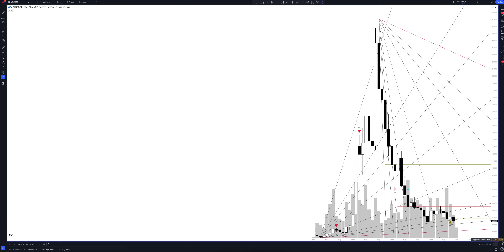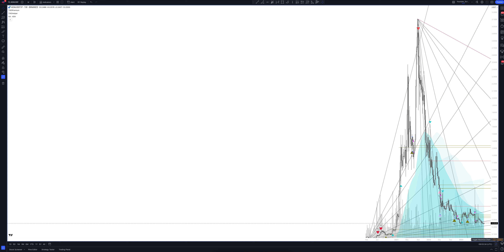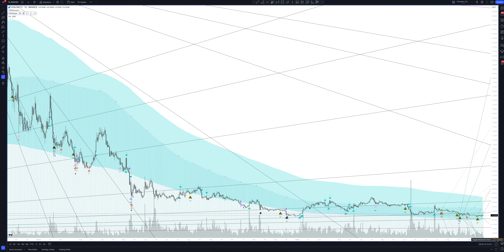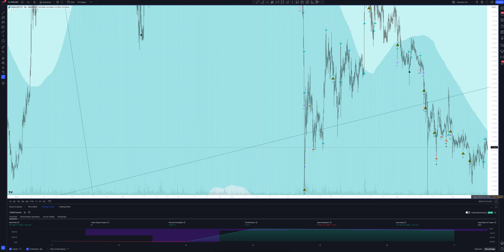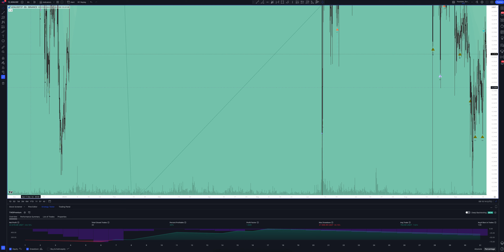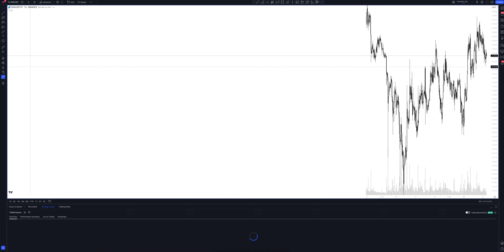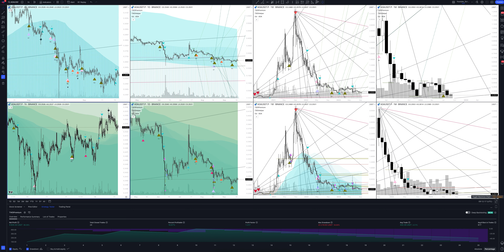Прогноз цены CARDANO / TETHERUS PERPETUAL FUTURES (CARDANO / TETHERUS PERPETUAL FUTURES) на сегодня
В этом видео вы увидите полный обзор и профессиональную аналитику CARDANO / TETHERUS PERPETUAL FUTURES на всех временных интервалах, а также узнаете покупать или продавать CARDANO / TETHERUS PERPETUAL FUTURES сегодня и на будущей неделе. Учитывая, что мы проводим анализ месячных таймфреймов для ADAUSDT.P - это вам поможет сделать прогнозы любой временной интервал. Будь вы начинающий с нуля трейдер или адепт инвестиций - это видео однозначно даст вам полное понимание рыночной ситуации.

Если вас интересует прогноз CARDANO / TETHERUS PERPETUAL FUTURES на сегодня и завтра - смотрите аналитику CARDANO / TETHERUS PERPETUAL FUTURES на часовом таймфрейме.
Если вы трейдер и вас интересует прогноз цены CARDANO / TETHERUS PERPETUAL FUTURES на день - смотрите аналитику CARDANO / TETHERUS PERPETUAL FUTURES на дневном таймфрейме.
Если вы инвестор и вам нужен прогноз цены Cardano на неделю - смотрите аналитику CARDANO / TETHERUS PERPETUAL FUTURES на недельном интервале.
Если вы профессиональный инвестор и вам интересен прогноз цены Cardano на 2023 год - смотрите анализ ADAUSDT.P на месячном интервале.

Вся аналитика сделана с помощью профессионального торгового индикатора The Waved™ Premium. В ней вы найдете торговые сигналы для CARDANO / TETHERUS PERPETUAL FUTURES, VSA анализ Cardano, технический анализ ADAUSDT.P, сигналы дивергенции для ADAUSDT.P, обзор торговых паттернов. И узнаете вырастет или упадет цена в ближайшее время. Cardano-это платформа блокчейна Presectake, которая говорит, что ее цель-позволить «изменчикам изменений, новаторам и провидцам» внести позитивные глобальные изменения. Чтобы узнать больше об этом проекте, ознакомьтесь с нашим глубоким погружением Cardano. Проект с открытым исходным кодом также направлен на «перераспределение власти от неподотчетных структур на маржу для отдельных лиц»-помогая создать более безопасное, прозрачное и справедливое общество. Кардано был основан еще в 2017 году и назван в честь итальянского Polymath Gerolamo Cardano 16 -го века. Нативный токен ADA берет свое название от математика 19 -го века Ада Лавелис, который широко считается первым в мире программистом. Токен ADA предназначен для того, чтобы владельцы могли участвовать в работе сети. Из -за этого те, кто держит криптовалюту, имеют право голосовать по любым предлагаемым изменениям в программном обеспечении. Команда, стоящая за многослойным блокчейном, говорит, что уже были некоторые убедительные варианты использования для ее технологии, которые направлены на то, чтобы позволить децентрализованным приложениям и интеллектуальным контрактам разрабатывать с модульностью. В августе 2021 года Чарльз Хоскинсон объявил о запуске Hard Fork Alonzo, что заставило кардано Прайс взрослый, набрав 116% в следующем месяце. 12 сентября 2021 года официально запустил Hard Fork Cardano «Alonzo», в результате чего функциональность смарт -контракта в блокчейн. Более 100 интеллектуальных контрактов были развернуты в течение следующих 24 часов после запуска. Cardano используется сельскохозяйственными компаниями для отслеживания свежих продуктов от Field до вилки, в то время как другие продукты, созданные на платформе